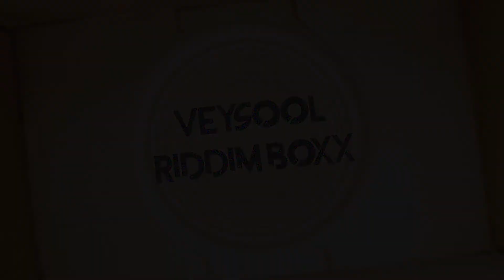VEYSOOL - RIDDIM BOXX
NEW TRACK!!